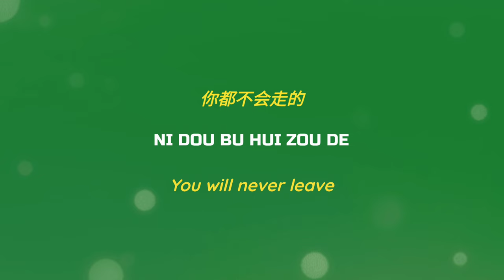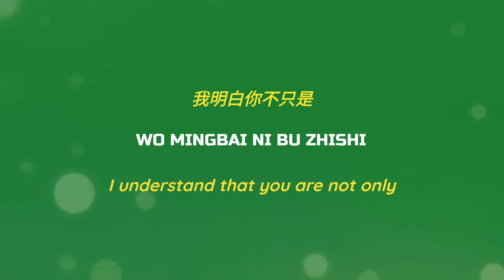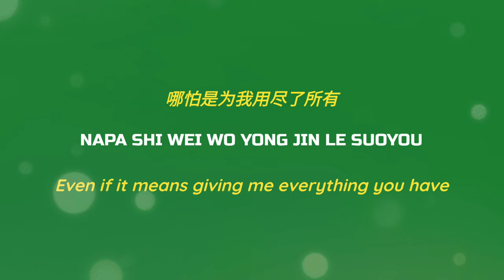STAY WITH ME OST | Waiting (守候) — Xu Bin (徐滨) | Lyric Video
📝 THIS IS NOT THE OFFICIAL SONG. WE MERGE CLIPS FROM THE SERIES TO CREATE THIS. SO THERE MIGHT BE A LITTLE DIFFERENT FROM THE ORIGINAL. THANK YOU.

Available in Chinese, Romanized and English Translation.

[ VIDEO INFORMATION ]
TITLE: Waiting
ARTIST: Xu Bin
SERIES: Stay With Me

[ OTHER SOUNDTRACKS FROM "STAY WITH ME" WITH LYRICS ]

[ VIEW OUR CHANNEL FOR MORE BL SOUNDTRACKS AND MV's ]

Please Like and Follow Our Official Social Media Accounts:

TIKTOK | IG | FB • Dear Boys Love

For more lyric videos and FMVs about your all-time favorite BL Series/Drama, please Like the Video and Subscribe to our YouTube Channel, and don't forget to click the notification bell for updates. Have a nice day Dear! ❤️💛💚💙